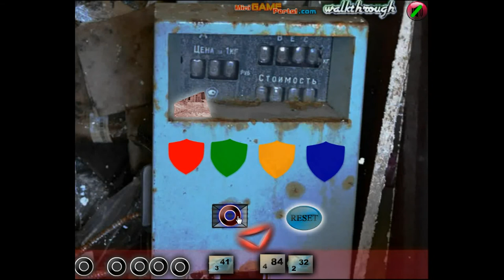Dark Prison Escape Walkthrough